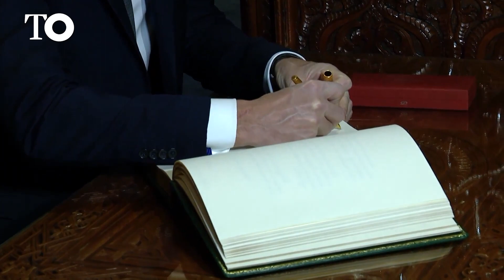Sánchez realiza una ofrenda floral a Hassan II, el rey que gobernó Marruecos con puño de hierro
El presidente del Gobierno, Pedro Sánchez, ha realizado este jueves una ofrenda floral en el mausoleo de Mohamed V y a Hassan II, en Rabat, antes del inicio de las sesiones de la XII Reunión de Alto Nivel (RAN) entre España y Marruecos.